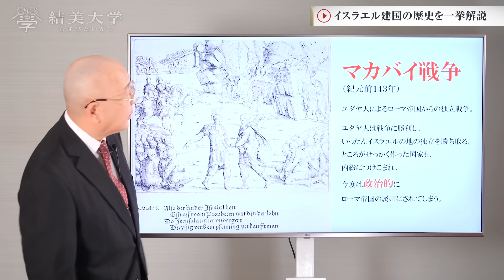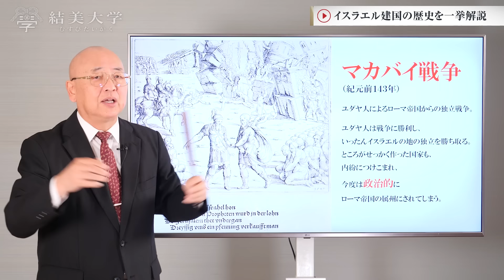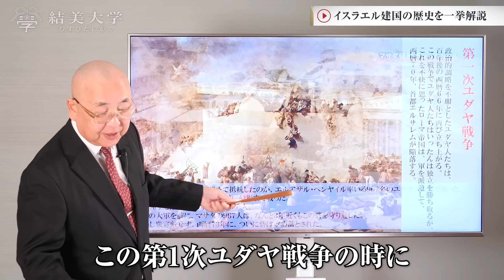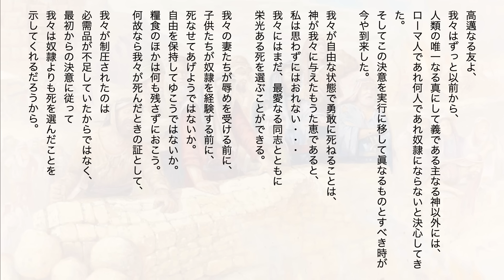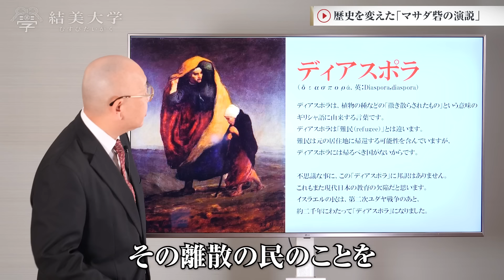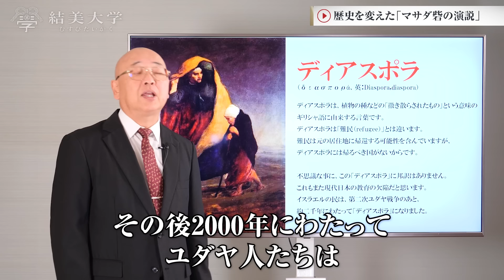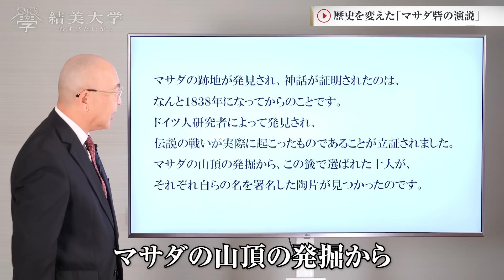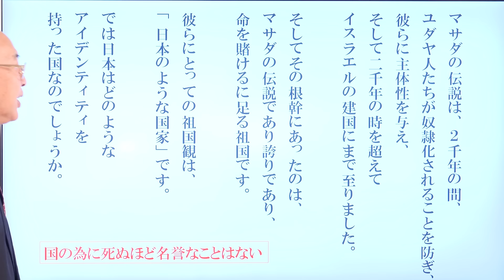イスラエルと日本の意外すぎる繋がり｜小名木善行